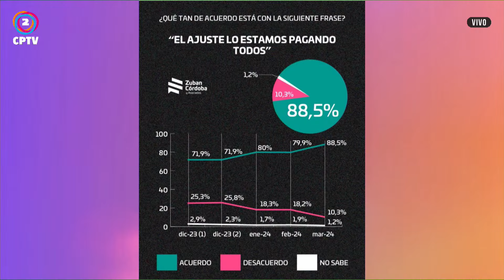📌LA IMÁGEN NEGATIVA DE MILEI LLEGA AL 60%